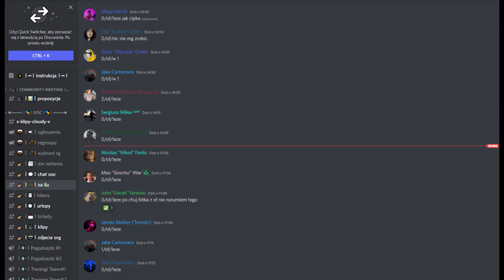cheaterzy z cloud na realmie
- dzwieki i takie inne fajne duperele